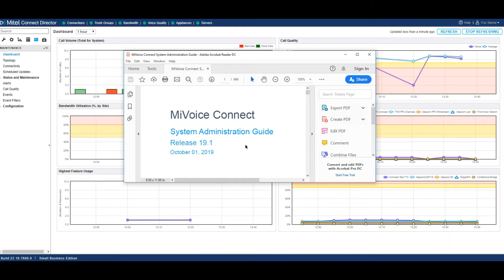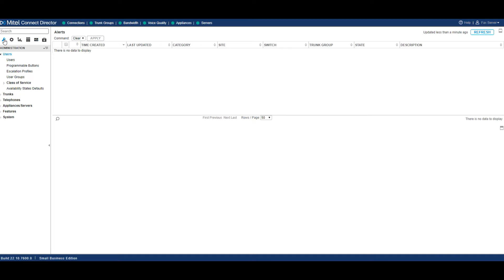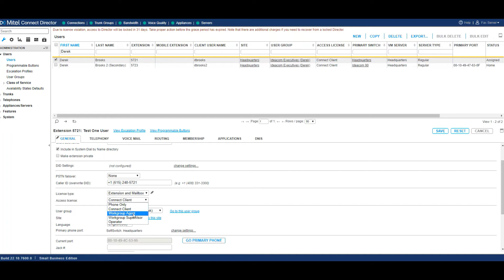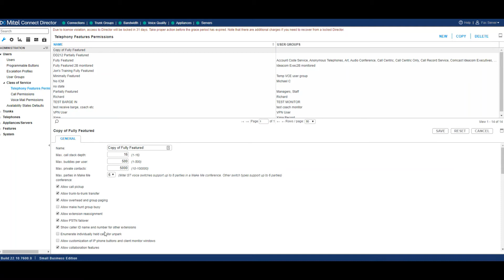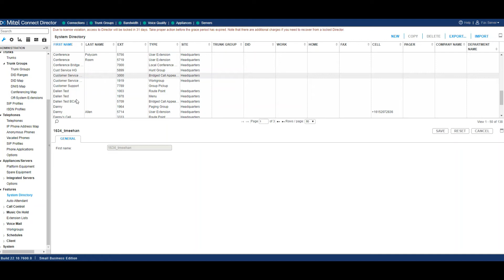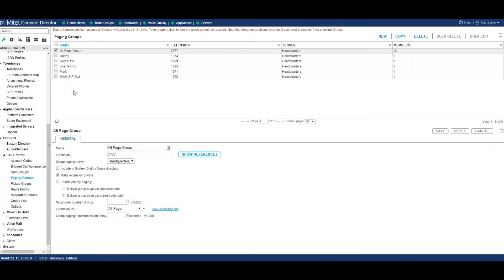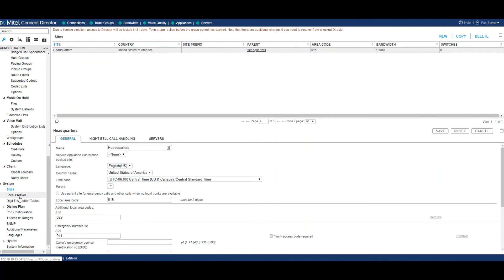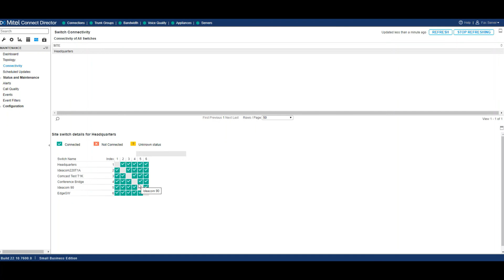Mitel Connect Director - Basic Administration Training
Basic Training on Administration of your phone system